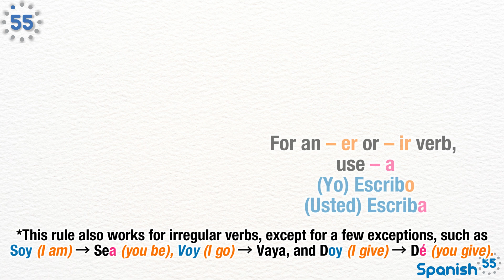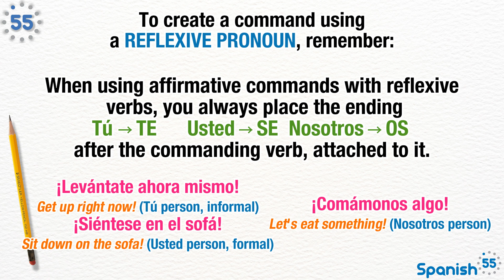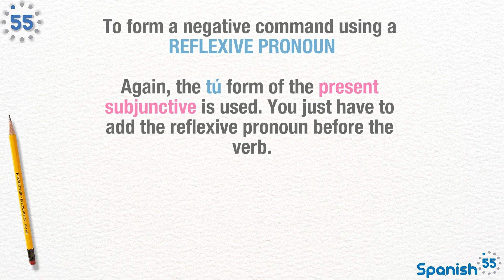Quick and Essential Tips for Using the Spanish IMPERATIVE MOOD!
Commands, requests, or suggestions - the Spanish Imperative Mood covers it all! Dive in with Spanish55 Ambassador Job as we break down this unique verb mood, equipping you to give orders with confidence and clarity in Spanish. Whether you're asking someone to listen or telling them to stop in the negative, mastering the imperative and its relations with pronouns and irregular verbs, among other particles, is essential. Through practical examples and clear explanations, you'll conquer this mood swiftly.

🎯 Book your FREE introductory consultation over Skype with a qualified Spanish coach

💬 Questions? Chat LIVE with a Spanish55 team member

♥️ FOLLOW Spanish55!

00:13 - Introduction
00:47 - What imperative mood is
00:55 - Basic commands
01:06 - Tips and tricks
01:25 - Formal use
01:37 - Changes with irregular verbs
02:54 - Use in the negative form
03:37 - Use with reflexive pronouns
04:40 - Practice time!
05:02 - Requests and suggestions
05:24 - Recap